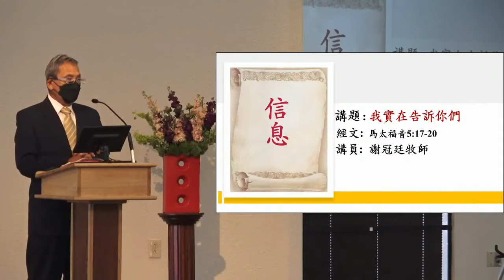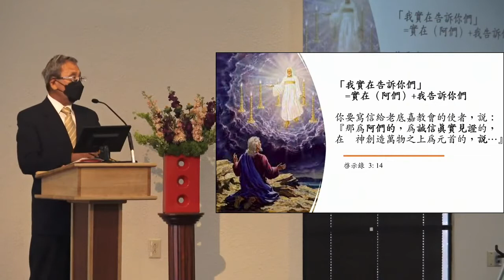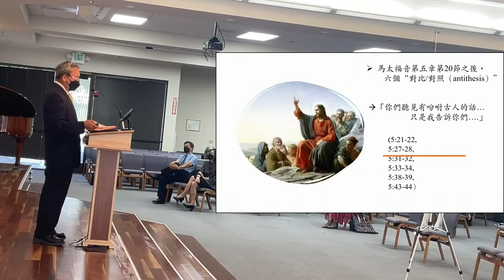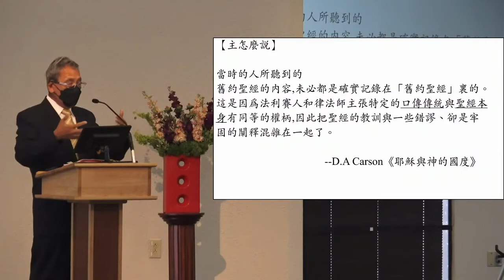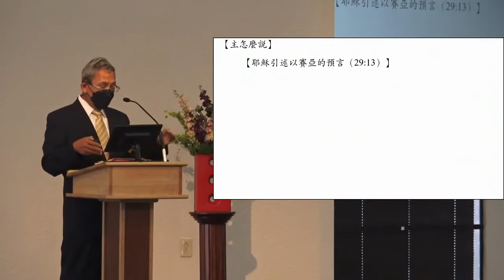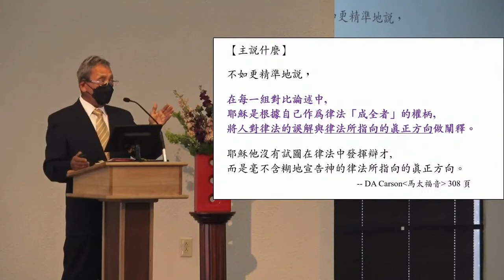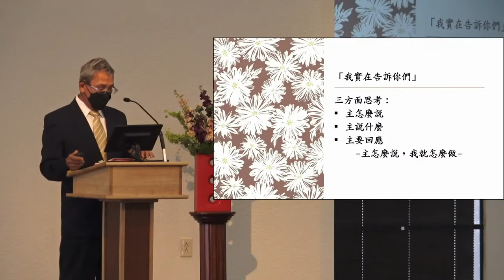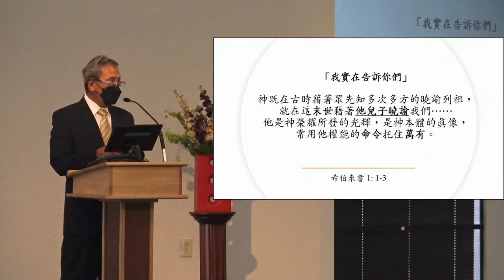我實在告訴你們(馬太福音 5:17-20) 謝冠廷牧師 基督之家第三家2021-9-26主日信息